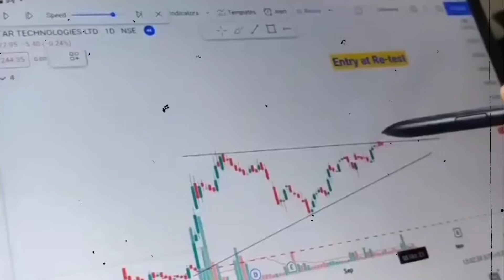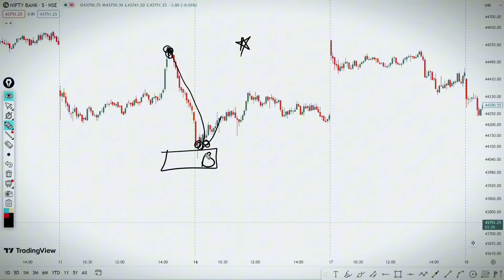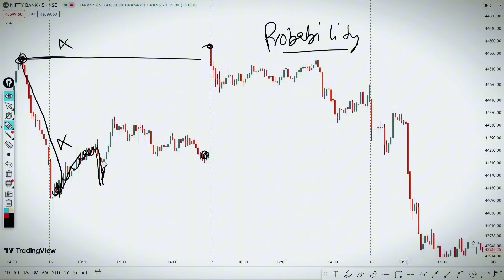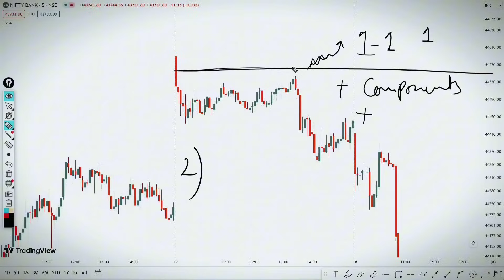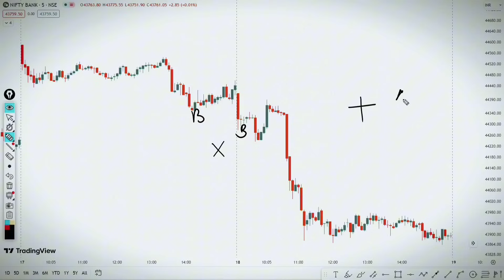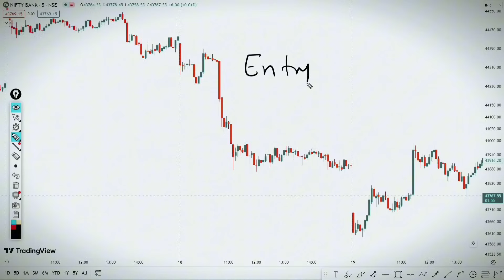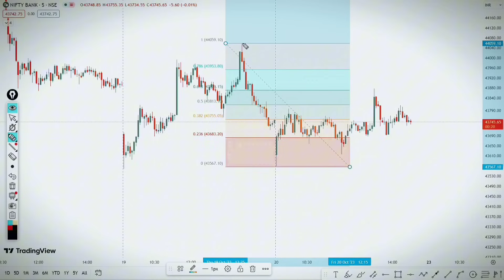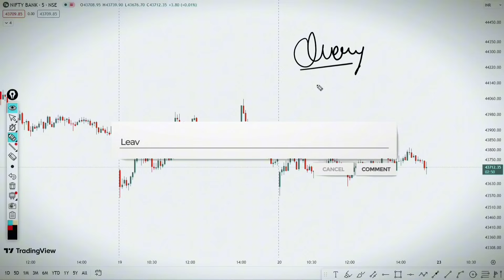Stoploss Hunting Strategy : How To Plan Entry In Trades 🎯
STOPLOSS Hunting Trading Strategy | SL Hunting Strategy Explained In HINDI | SL hunting Live In Banknifty

🎯 Have you ever wondered why your winning trades sometimes turn into sudden losses?

📈 In this insightful video, we dive deep into the psychology behind stop loss hunting, revealing the motives and tactics employed by big players to manipulate markets and hit retail traders' stop loss orders. Understanding the emotional aspects of trading is crucial to shield ourselves from this phenomenon.

⚡ Equipped with this knowledge, we then shift gears to chart analysis, guiding you on how to identify potential stop loss levels on price charts. By mastering key chart patterns and indicators, you can enhance your ability to anticipate stop loss hunts and protect your trades effectively.

🔎 Our expert analysis uncovers market sentiment and the behavioral patterns of big players, empowering you to make more informed decisions and safeguard your hard-earned capital.

💡 This video is valuable for traders of all experience levels, whether you are a seasoned pro or just starting your trading journey. Enhance your strategies and gain a deeper understanding of how to navigate the markets with confidence.

📚 Join us as we break down the intricacies of stop loss hunting, providing you with essential insights to elevate your trading game. Knowledge is power, and with this understanding, you can take charge of your trades like never before.

About:
Two Side Traders is an initiative for the young generation who is interested in making more, willing to step forward and be free from financial situations.